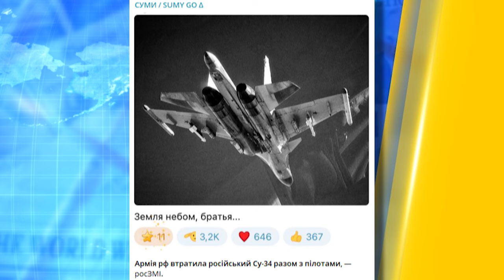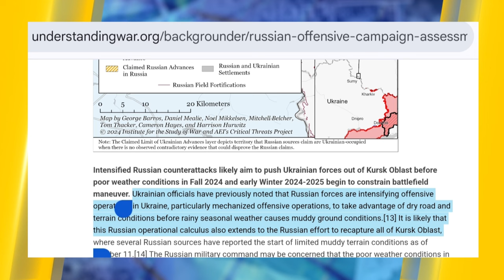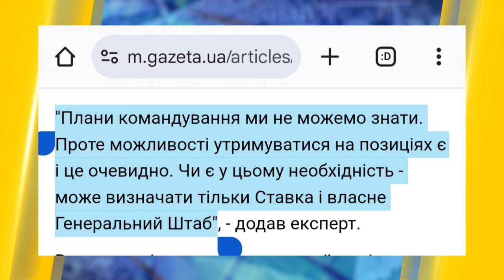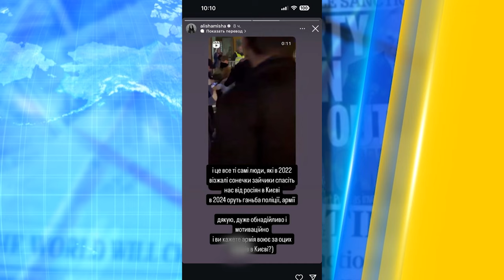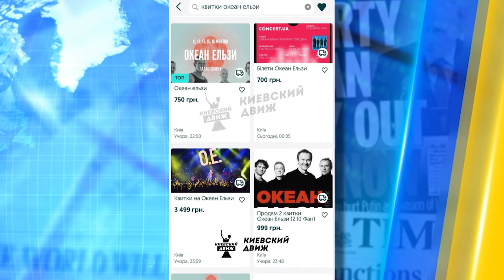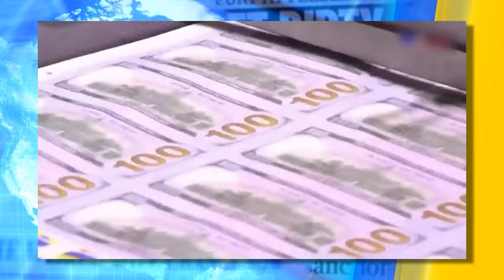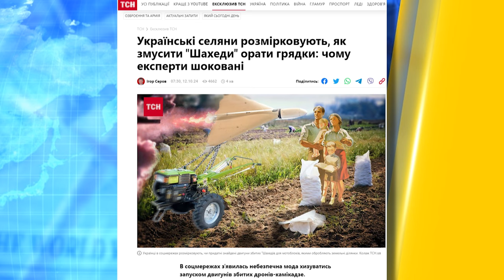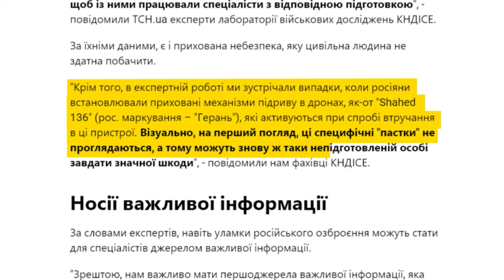ОКУПАНТИ ВТРАТИЛИ СВІЙ НАЙКРАЩИЙ ЛІТАК! ОБЛАВИ ТЦК ТІЛЬКИ РОСТУТЬ! | НОВИНИ СЬОГОДНІ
В останньому випуску "НОВИНИ СЬОГОДНІ": облави ТЦК повсюди: "улов" у співробітників Центру комплектування був насичений! Скільком людям вручили повістки! Росіяни втратили ще один Су-34! При яких умовах вийшло збити літак? Розкажемо в нашому відео!